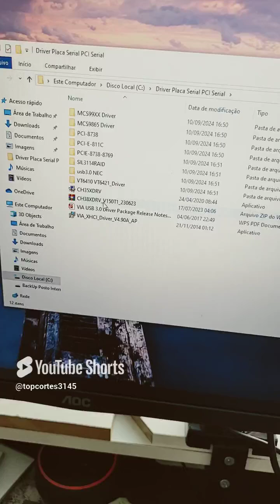Driver placa 2 Serial 1 Paralelo Hedmax Windows 10 Download na descrição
Quais a Vantagens de ser um membro VIP do Canal?

☑ Selos Exclusivos de Membros e Emojis para usar Durante a Live!
☑ Aulas de Desbloqueio de conta Google com pelo menos 1 Semana de Antecedência!
☑ Acesso a todas as Lives já realizadas no canal além de Lives Exclusivas tira Duvida para Membros!
☑ Acesso a Comunidade VIP do Youtube
☑ Poder pedir videos e participar das Esquetes VIP's

Ficou alguma duvida? Deixe nos comentários!